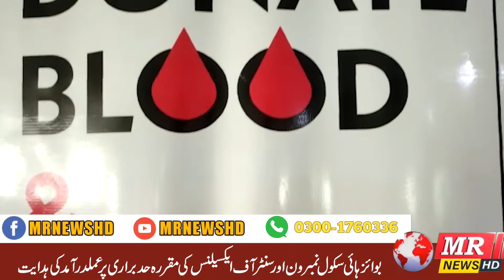MR News UpDate 23/11/2022 {5:00 PM}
Hello!